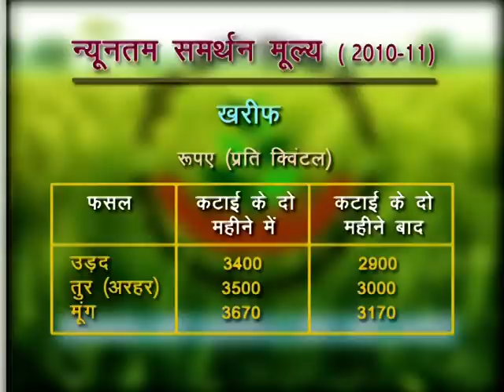Final Krishi Engineer Program Stream